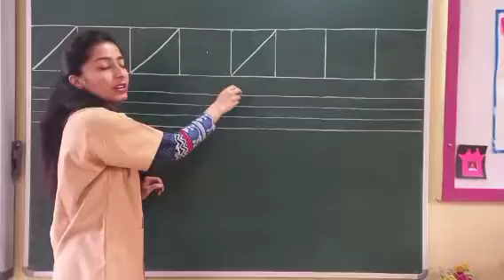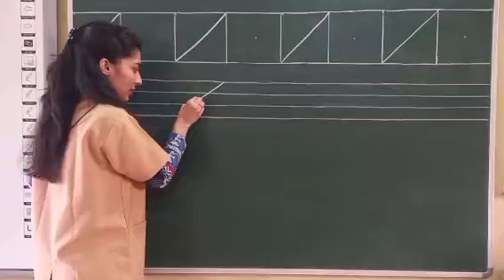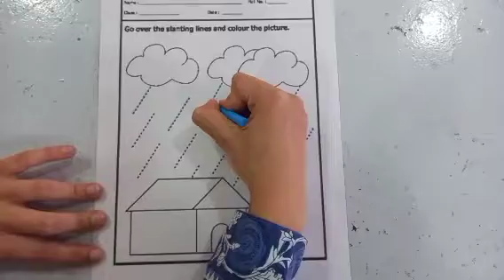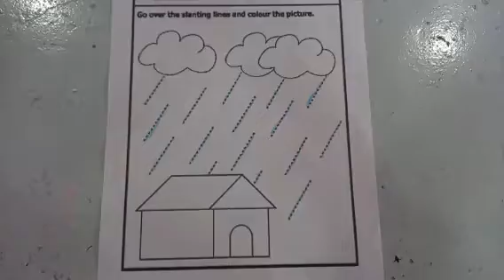Vijay Vallabh Schools_Preschool_Pattern Writing: Right Slanting Line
Teacher's Name: Miss. Urvisha Rathod